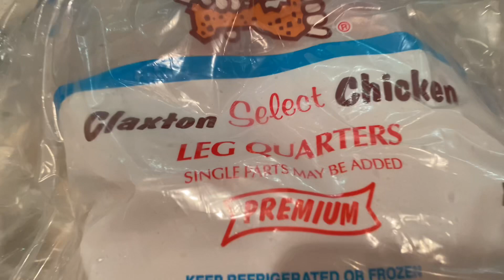BBQ Chicken On Walmart's Commodore Expert Grill Pellet Smoker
Hey Cooks! This is an Easy two season BBQ chicken recipe you can do on your pellet smoker that is fantastic! I use the cooking spray as a binder for the Lawry's season salt and the chicken rub and it also helps to make the skin crispier as opposed to smoked chicken skin. Be sure to brine your chicken before you cook it. Remember to have fun cooking!!!  Let me know how you do yours in the comments.